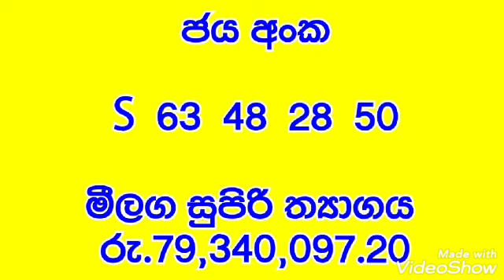Govisetha 2804 / Govisetha 18 July 2021 lottery result / ගොවිසෙත 2804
Govisetha 2804
Govisetha 18 July 2021 lottery result ගොවිසෙත 2804
Mahajana Sampatha
Super ball
shanidha wasanawa
jayodha
ada kotipathi
dana nidanaya
mega power